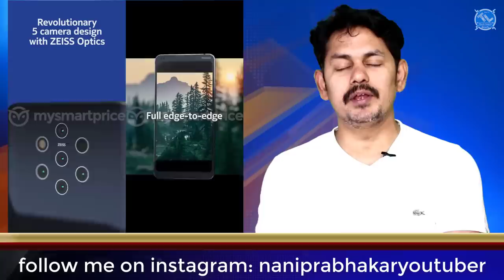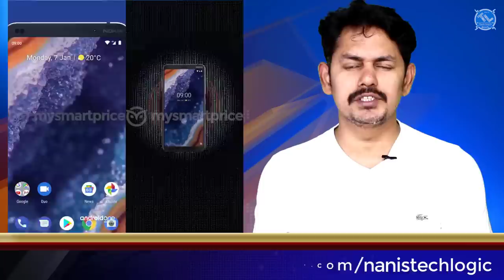Nanis TechNews 262: iPhone XS Max Catches Fire, Netflix Stops Offering, Nokia 9 Press Render